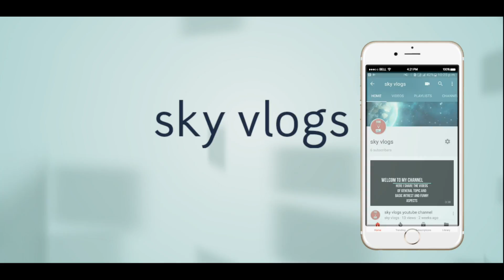LIQUID NITROGEN CRYO TEMPERATURES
LIQUID NITROGEN CRYO TEMPERATURES. TEMPERATRUE OF LIQUID NITROGEN IS 77 K OR 196 OC